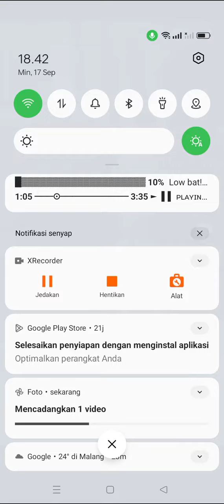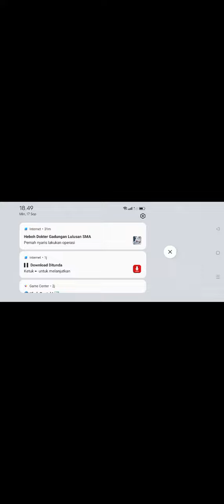Memes Collection 15